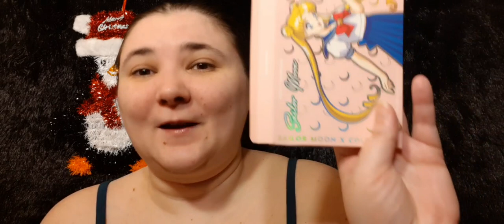COLOURPOP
THINKING ABOUT GETTING THE NEW COLOURPOP
My books are only 0.99